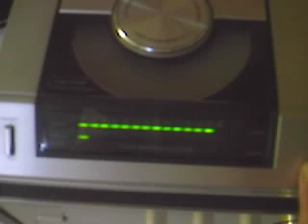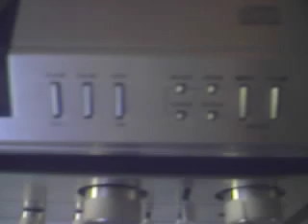Collector Philips CD 100, the first cd player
Voici le 1er lecteur de l'histoire des CD audio.

Mis au point par Philips, en collaboration avec Sony et Marantz.
Cet appareil servait pour les démonstrations dans les années 1981,1982, avant la commercialisation mondiale.
De conception robuste et n'ayant techniquement pas grand chose à  envier aux lecteurs haut de gamme : écoute d'un CD-R sur cette  vidéo avec une sonorité superbement rendu, c'est toujours  un excellent appareil.